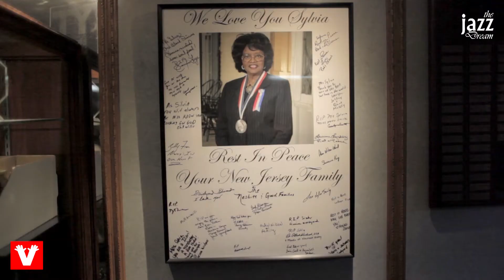Peter Erskine @ Live on Demand (Dutch version)